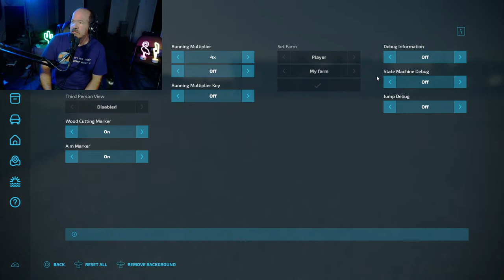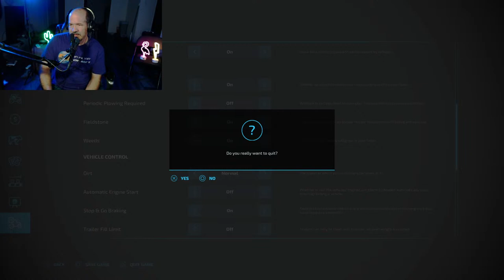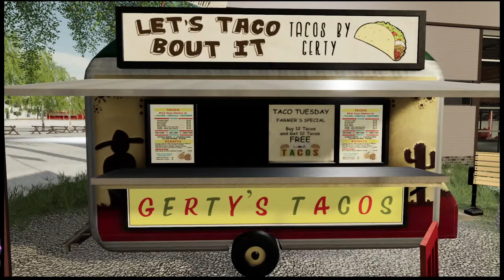HOW FAST CAN WE PLANT THE WHOLE WELKER'S FARMS MAP????? FARM SIM 22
that's right we got a big powa Big Bud that we gonna super fast farm... or superfast crash???

you decide

Trucker_Matzy is a Giants partner you're gonna buy the stuff anyways might as well help the channel out

The computer Trucker_Matzy uses..
      *CLX case
      * graphics card ZOTAC Gaming RTX3090
      * CPU Ryzen 9 3900x
      * 32GB RAM

Matzy Gaming can be found here